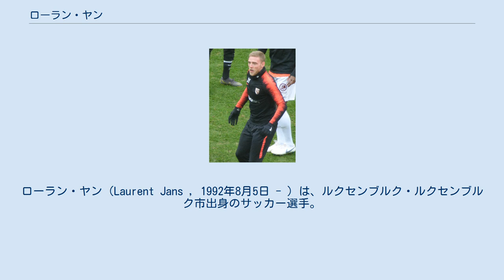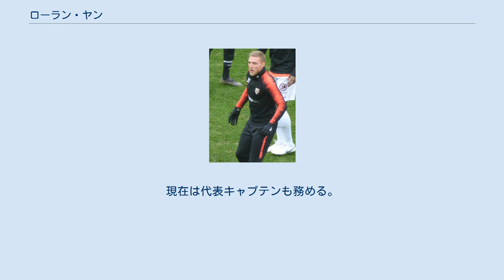ローラン・ヤン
CSフォラ・エシュの選手
ワースラント＝ベフェレンの選手
ローラン・ヤン（Laurent Jans , 1992年8月5日 - ）は、ルクセンブルク・ルクセンブルク市出身のサッカー選手。
ルクセンブルク代表。
ジュピラー・プロ・リーグ、スタンダール・リエージュ所属。
メディアによっては『ローラン・ヤンス』と表記されることもある。
 2011年に国内リーグルクセンブルク・ナショナルディビジョンのCSフォラ・エシュのトップチームに昇格し、プロデビュー。
2012-13、2014-15シーズンにリーグ優勝を経験するなど、チームの中心選手として活躍。
2014年夏にはダンディー・ユナイテッドFCの入団テストを受けるも不合格に終わった。
 2015年7月1日、ベルギー・ファースト・ディビジョンAのワースラント＝ベフェレンと契約し、3シーズン先発選手として活躍。
2018年にリーグ・アンのFCメスに移籍するも、2018-19シーズンはリーグ戦9試合の出場にとどまった。
 2019年7月12日、ブンデスリーガのSCパーダーボルン07に、1年間のローン移籍で加入したことが発表された。
 2020年10月5日、スタンダール・リエージュへ完全移籍。
 2012年にルクセンブルク代表に初招集。
現在は代表キャプテンも務める。
2019年6月2日のマダガスカル戦で、代表初ゴールを決めた。